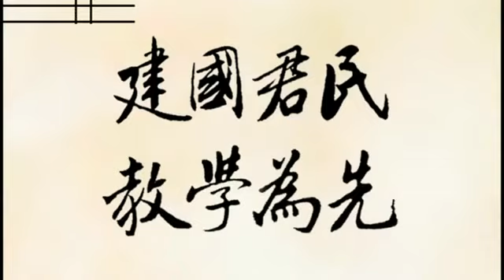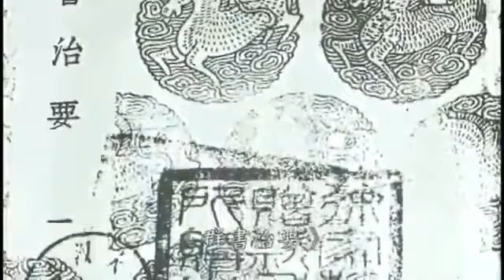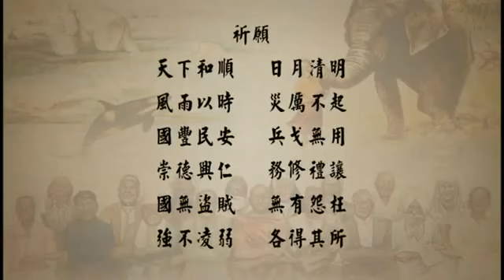聖賢教育拯救危機 02 人類失去宗教，世界將會怎樣